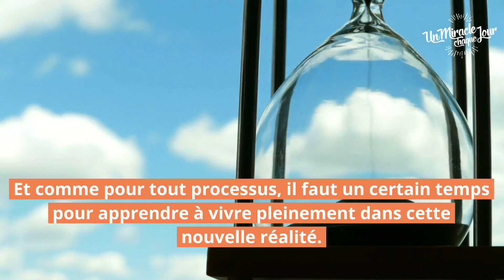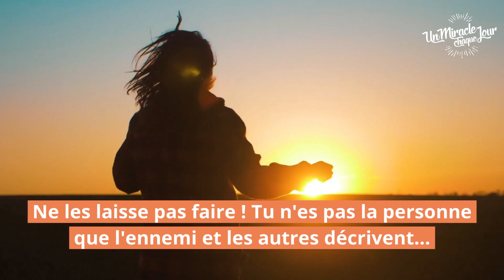🧼 Une âme "désintoxiquée"...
00:00 Intro
00:15 Bienvenue
00:29 Le Miracle du Jour
03:48 Réflexion Pratique
11:32 Louange: IMPACT - Mon secours est en Toi _ PS. 121 (Acoustic Version)
16:02 Prière